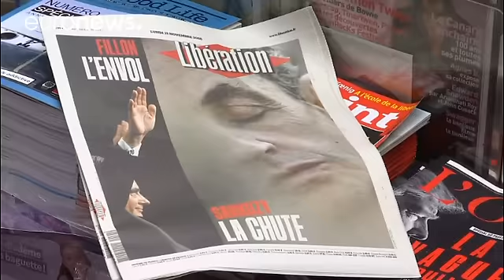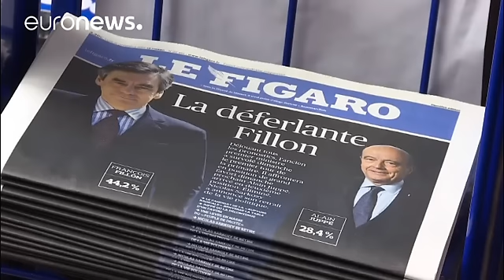France's ex-President Sarkozy backs Fillon after shock primary defeat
Former French President Nicolas Sarkozy has endorsed his rival Francois Fillon after his shock exit from the Republican presidential primary.

Sarkozy crashed out of the race to become the centre right's candidate for President on Sunday night, finishing behind former Prime Ministers Fillon and Alain Juppe.

Conceding defeat, Sarkozy said: "I see it as my duty to say frankly and clearly and loyally that, whatever my past disagreements with him,Francois Fillon appears to have best understood the…